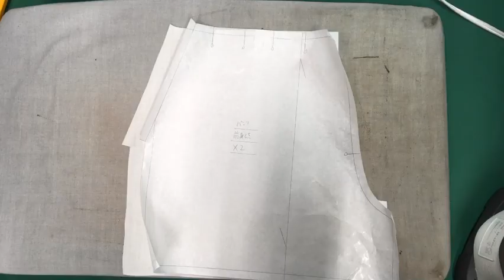【ポケット】パンツポケットの定番！解りやすいサイドポケットの作り方 縫製TV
パンツの両サイドについているポケットの作り方について説明しています。

縫製TV〜縫製のプロが服の縫い方やテクニックを教える番組

ソナーソーイングアカデミーのwebページはこちらから

質問等ございましたらお気軽にコメントして下さい。